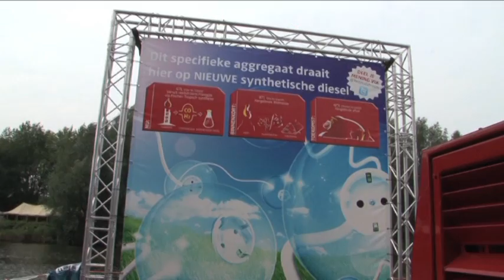LLowlab 2011 - Fit For The Future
LLowlab is een drijvend platform tijdens het Lowlandsfestival waar bezoekers een blik kunnen werpen in de nabije toekomst van duurzame wetenschap. LLowlab biedt een blik in de toekomst. Dat begint al bij de uiterlijke verschijningsvorm van LLowlab. De TU Delft tekende voor het ontwerp en de bouw van een hightechbamboepaviljoen en een hybride paviljoen waarvan de gevels bekleed zijn met allerlei duurzame materialen.
In de paviljoens kunnen bezoekers onder andere strijden tegen een nanochip op Nano Plaza: wie herkent het beste een biersoort, mens of machine? In de Dinner Circle kan de Lowlandsbezoeker een stukje kweekvlees zien en meebeslissen over de naam van deze hamburger van de toekomst. In de Dark Street ondergaan bezoekers zintuiglijke experimenten op het gebied van duurzaamheid: welk effect heeft de kleur van licht op de mens en andere dieren? Hoe leuk is zelfdenkende verlichting en wanneer wordt het eng?

NWO, Technologiestichting STW en Stichting FOM zijn inhoudelijk en financieel betrokken bij LLowlab.
In 2010 werd LLowlab voor het eerst op Lowlands gerealiseerd. Het platform is een initiatief van Eppo Bruins van NWO-onderdeel STW, Jan Douwe Kroeske van productiebedrijf Double2 en Eric van Eerdenburg van Lowlands en functioneert sindsdien ook als proeftuin voor Lowlands. Vorig jaar bezochten ruim 13.000 mensen LLowlab.